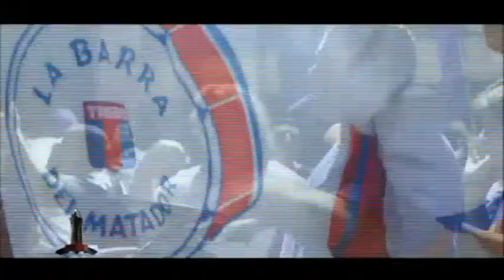TMN Promos Griten Putos